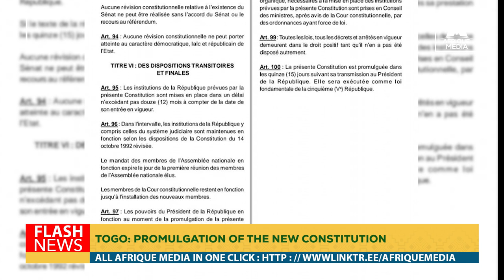TOGO: PROMULGATION OF THE NEW CONSTITUTION